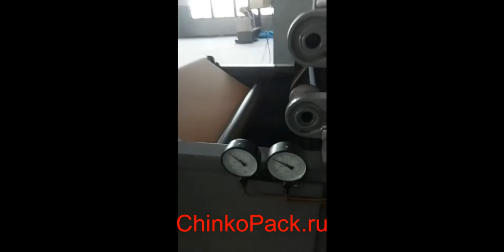Рулонный эмбоссер - машина для рулонного эмбоссирования - тиснения - roll embossing -1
Рулонный эмбоссер - машина для рулонного эмбоссирования - тиснения - roll embossing - 1 видео